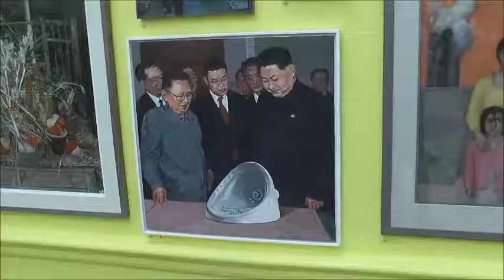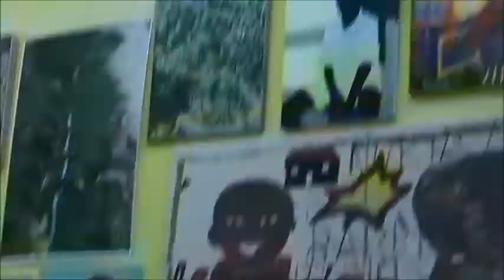2018 Summer Exhibition at the RA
Curated by Grayson Perry, I'm told.